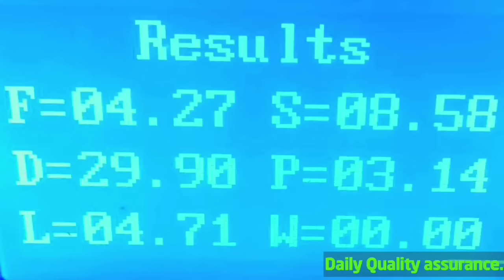Native Milk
Native milk comes from happy-grazing, healthily-fed and lovingly cared pure breeds of desi cows. Enriched with the natural goodness of protein-rich A2 milk of indigenous cows.
Native Milk proves to be a vital part of a healthier diet.